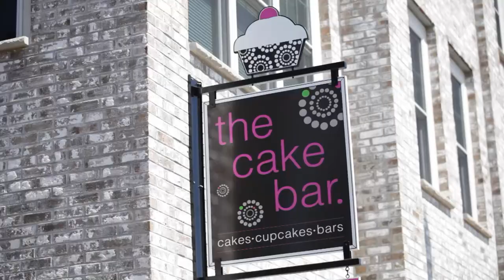Dean College Campus Life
Outstanding academics aren't all Dean College is known for - we also are centrally located to many attractions in the area, as well as having a thriving campus community.

Catch the fan bus to the football game and watch the Bulldogs, or go a little further to Patriot Place and head to Gillette Stadium to watch The New England Patriots play. Perhaps you'd like to do a little shopping at the Wrentham Outlets?

Or, stay close to home -- steps from your Residence hall is the Boomers restaurant, catch a headliner in the main stage, see your classmates put on an amazing drama, comedy or dance performance - there is always something happening at Dean College!